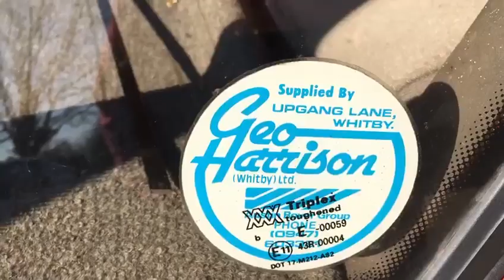1985 MG Montego Digi-Dash Restoration Walk Around Tour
Due to the Practical Classics Classic Car & Restoration Show 2020 being postponed due to the Coronavirus pandemic, we are featuring members cars that would have been on display at the NEC this weekend. Here's Mark Horsley giving us a walkaround tour of his rare, early MG Montego. The full story can be found on our Facebook Group;